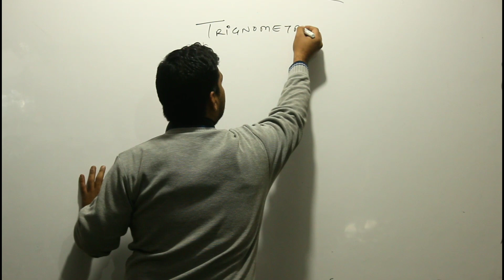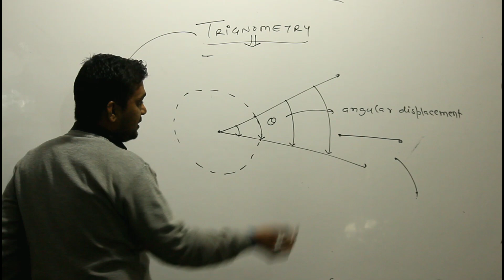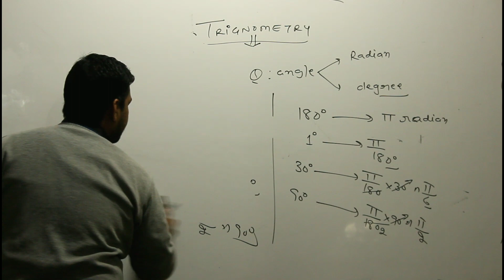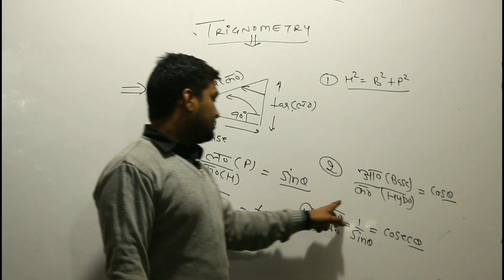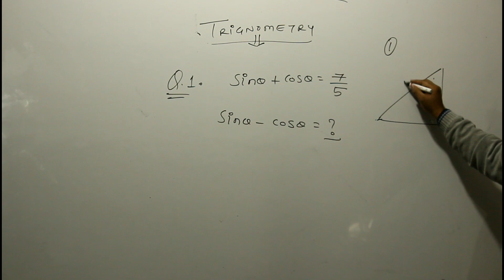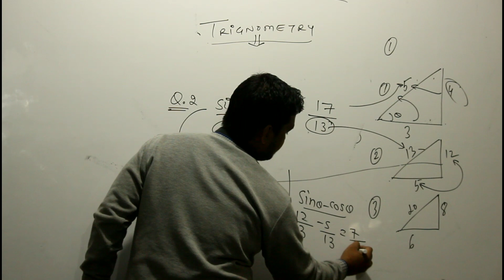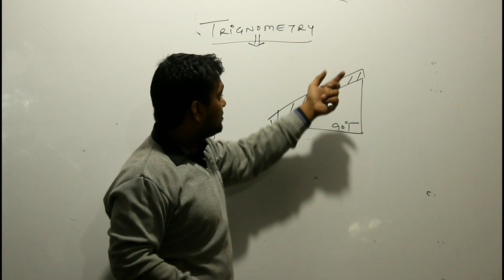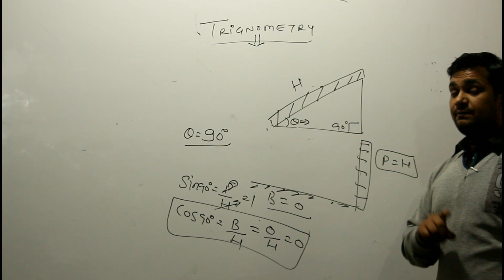Trigonometry - All important questions for All Exams by Gaurav Singh